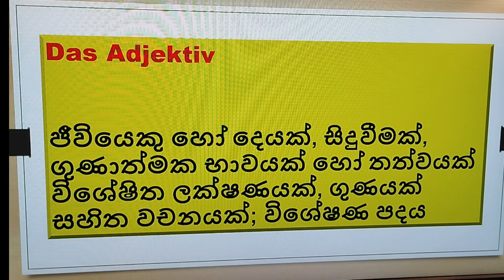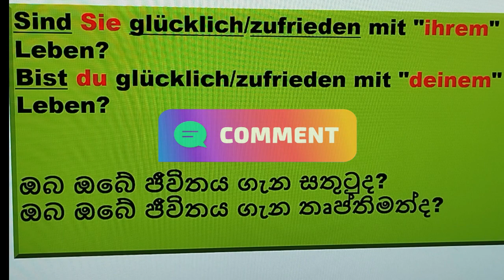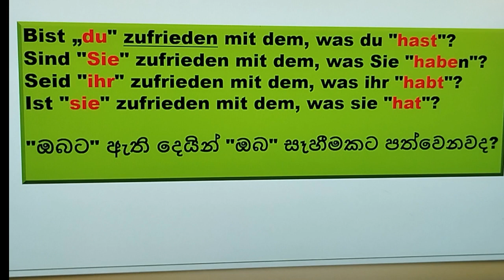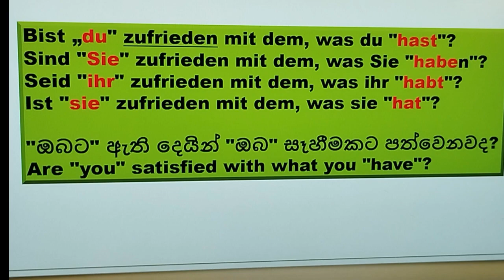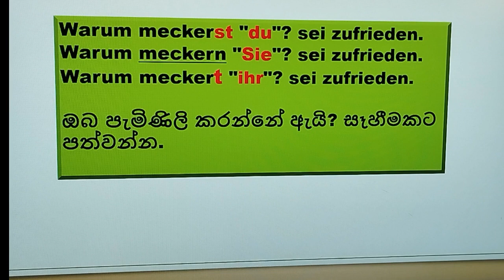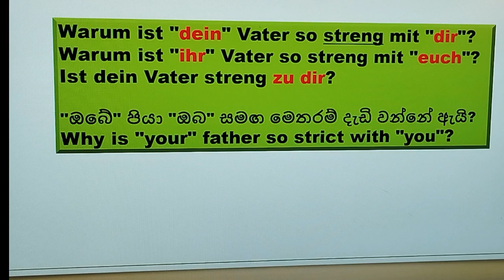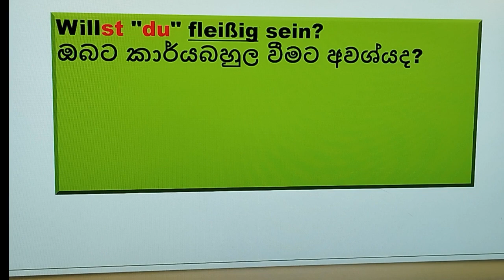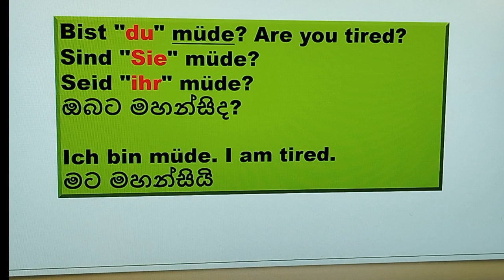Part 34 | ජර්මන් භාෂාව සිංහලෙන් | Zufrieden und Glücklich (No.192)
අදත් ජර්මන් භාෂාවෙන් වාක්‍යන් සාදමු:
meckern = දෙයක් ගැන වැරදි කීම
streng දැඩි (තීරණ)
positiv = ධනාත්මක
fleißig = කඩිසර
langeweile = කම්මැලිකමෙන්
müde = විඩාවට පත්